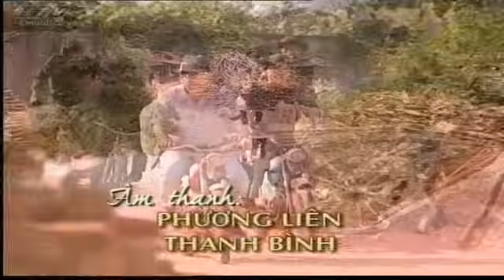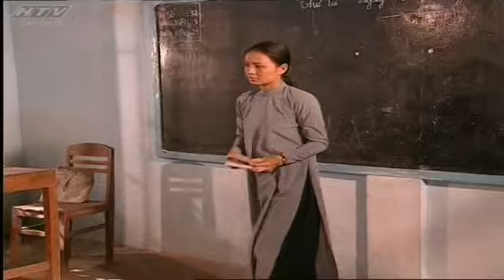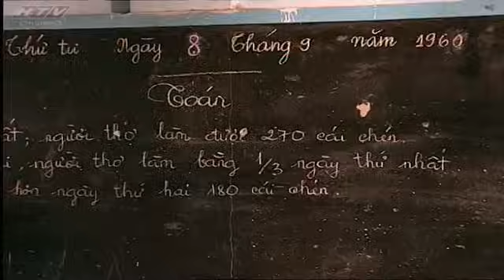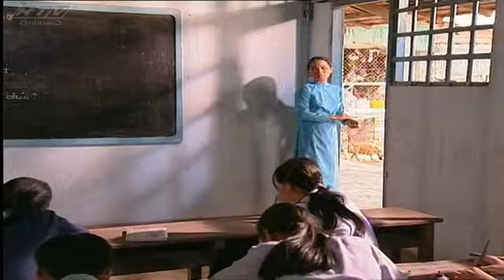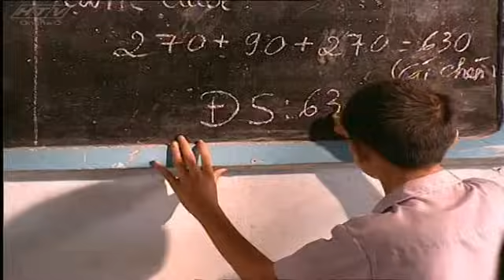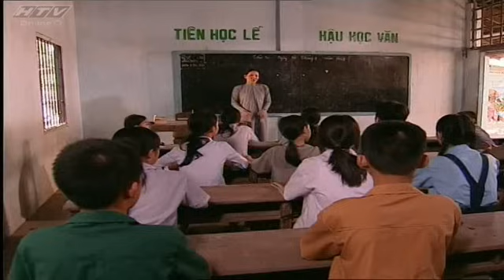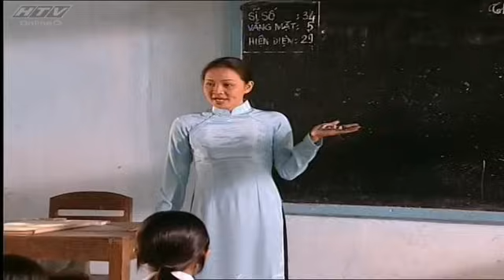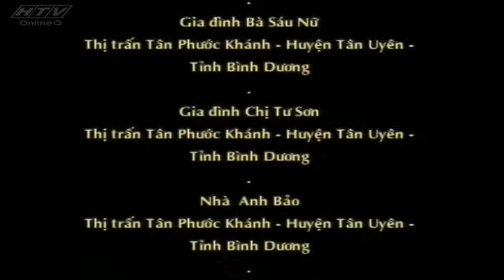Miền Đất Phúc - Tập 04 | HTV Phim Tình Cảm Việt Nam Hay Nhất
Miền Đất Phúc - Tập 4 | HTV Phim Tình Cảm Việt Nam Hay Nhất
Đạo diễn: Đinh Đức Liêm
Biên kịch: Khưu Ngọc
Diễn viên: Võ Thanh Hòa-Lương Thế Thành (vai Phúc); Ngọc Giàu-Nguyệt Ánh (vai Thủy Trúc); Minh Quyền-Thanh Phương (vai Lợi); Lệ Quyên-Hoàng Chiêu Quân (vai Ngọc); Ngọc Trinh-Lâm Ánh Ngọc (vai Phượng); Phước Hải-Ngọc Thảo (vai Sinh); NSƯT Minh Sang – ông Diệp, Hồng Hạnh – bà Diệp, NSƯT Thanh Vy – bà Diệp (phần 4), NSƯT Hoa Hạ – bà Từ Ngũ, Quang Minh – ông Từ Ngũ, Phước Sang – Sáu Tỷ, Kim Thư – vợ Sáu Tỷ, Lý Thanh Thảo – chị Thảo bán vải
Năm phát sóng: 2005, 2007

Phần 1: Thời thơ ấu của Phúc-Lợi-Thủy Trúc và Ngọc
Phim mở đầu khi Phúc còn nhỏ. Lấy bối cảnh một làng gốm cổ truyền ở Bình Dương những năm trước giải phóng. Nhà nghèo, cha mẹ cật lực kiếm tiền chỉ đủ nuôi 4 miệng ăn và trong hai đứa con chỉ có thể cho một đứa đến trường nên Phúc ở nhà phụ giúp cha mẹ, nhường phần đến trường cho đứa em trai là Lợi.

Trong lúc cha Phúc-Chú Diệp sức khỏe ngày càng suy kiệt vì bệnh đau lưng mỗi lúc một trầm trọng, gánh nặng gia đình dần chuyển sang đôi vai Phúc, cậu bé chưa đầy 14 tuổi nhưng vô cùng hiểu chuyện, biết lo lắng, sẻ chia với cha mẹ mình.

Lúc này, gia đình ông Từ Ngũ, một người bụng đầy chữ nghĩa, sống giàu sang nhưng qua một cơn hỏa hoạn thì trắng tay, chỉ còn cách tìm đến làng gốm nương nhờ nhà ông Diệp. Dù gia cảnh khó khăn, nhưng vợ chồng ông Diệp vẫn cưu mang bạn với tất cả lòng nhân ái của mình mặc dù cho chú Ngũ có nhu nhược, để cho vợ và con trai là thằng Tày làm đủ mọi điều xấu xa, phá làng phá xóm, thậm chí hãm hại gia đình ông Diệp, người đã giang rộng tay cứu lấy mình.

So với Lợi được tất cả mọi yêu thương và ưu tiên, Phúc tự nhận hết về mình những phần thua thiệt. Tuy phải nghỉ học sớm, nhưng Phúc vô cùng ham học và cầu tiến. Cha mẹ cậu bấm bụng cho con quay lại trường học, với mong mỏi con đi học mở mang thêm kiến thức, vực dậy nghề gốm của gia đình.

Ở trường, Phúc chơi thân với nhóm bạn Sinh, Ngọc, Thủy Trúc. Lợi thì có cô bé hàng xóm nhà giàu tên Phượng (con Sáu Tỷ) rất yêu mến. Bọn trẻ cùng nhau học hành, vui chơi, sáng tạo những hình vẽ trên gốm để giúp đỡ Phúc. Nhờ vậy, mọi người phát hiện ra Ngọc, một cô bé có tính cách mạnh mẽ lại vô cùng khéo tay và có duyên với nghề gốm. Cuộc sống dù gian khổ, nhưng những đứa trẻ vẫn hồn nhiên,trong sáng và vô cùng đáng yêu với tình bạn đẹp của mình

Vì là trẻ con, dù có là ông cụ non đi nữa. Phúc vẫn không thể thoát khỏi cảnh bị người ta lừa gạt trong làm ăn mua bán vì cậu quá tin người. Sự tin người của Phúc đẩy gia đình vào hoàn cảnh khốn cùng khiến mẹ cậu phải bán cặp bông tai kỷ niệm ngày cưới của mình để đưa gia đình qua cơn gian khó.Vấp phải nhiều khó khăn, gian khổ trong tuổi niên thiếu, Phúc ngày một chững chạc hơn, cậu cũng nhìn xa trông rộng hơn lứa tuổi của mình rất nhiều. Tất cả những điều này tạo tiền đề cho Phúc xây dựng nên một sự nghiệp rực rỡ cho bản thân mình với tâm tính luôn tiến về phía trước, thắng không kiêu, bại không nản.
Xem thêm trên Google
Miền đất Phúc không chỉ là một bộ phim để giải trí, mà còn là lịch sử, nền văn hóa, cuộc sống củ người dân làm gốm dù qua bao thăng trầm, mưa bom bão đạn vẫn không buông bỏ nghề gia truyền của mình.

Phúc-nhân vật chính của phim từ nhỏ đã ý thức được trách nhiệm của bản thân, yêu thương cha mẹ, yêu cái nghề mà tổ tiên để lại đã nuôi cậu khôn lớn nên người. Có lúc khổ đến mức phải buông bỏ, làm thuê, làm mướn, chuyển hẳn sang làm nông để kiếm sống, nhưng chưa lúc nào Phúc nguôi ngoai giấc mộng gốm sứ của mình, với những gì mà anh đã hứa với người cha tần tảo lúc ông qua đời.
Bên cạnh câu chuyện xây giấc mộng của Phúc, là những câu chuyện tình yêu thật đẹp, tình người sâu sắc như chuyện tình của Phúc và Thủy Trúc, Lợi và Ngọc. Tình người  làng gốm cưu mang, đùm bọc lẫn nhau.
Tầng tầng lớp lớp ý nghĩa nhưng dễ cảm, có lẽ vì vậy mà suốt bao nhiêu năm, cảm giác khi xem lại bộ phim Miền đất Phúc vẫn không thay đổi, rung động nhẹ nhàng và ngọt ngào như thế.

Chúc các bạn xem phim vui vẻ nhé!
Xem Tivi trực tuyến tại HPLUS (HTVC):
► Smart TV /STB : Tải  HTVC for Android